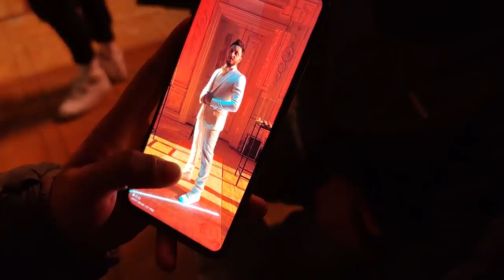Mi10TPro ile Çekildi: Anıl Piyancı - Düş (Kamera Arkası)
Anıl Piyancı’nın yeni şarkısı Düş’ün kamera arkası görüntüleri yayında. Görüntüler Xiaomi Mi 10T Pro ile çekildi.